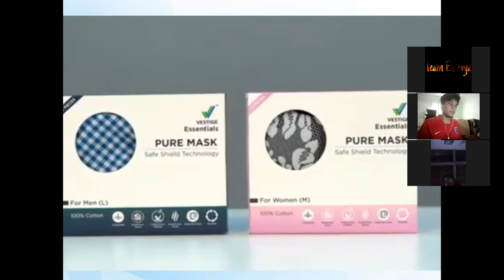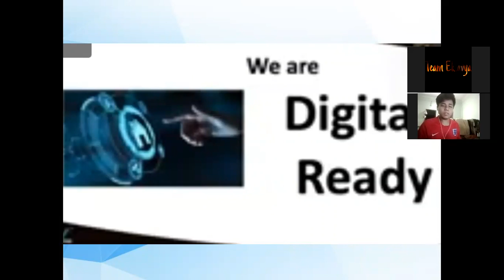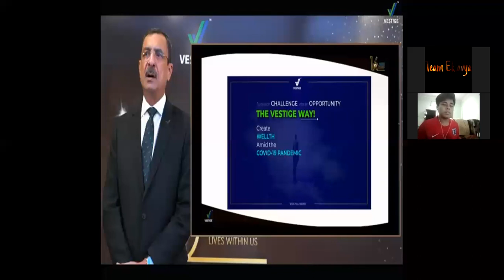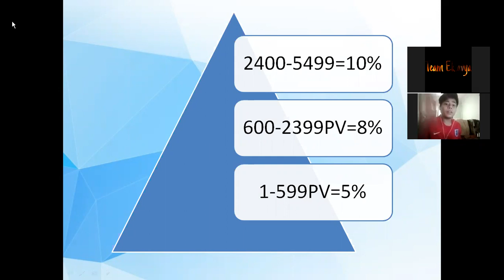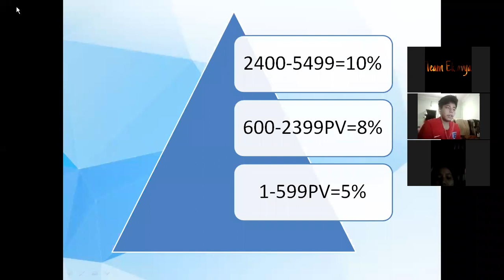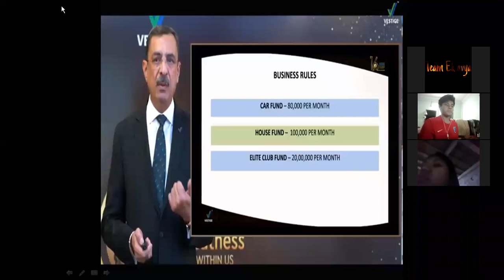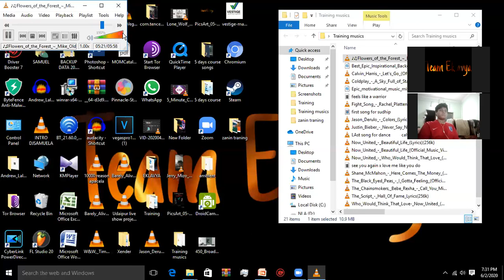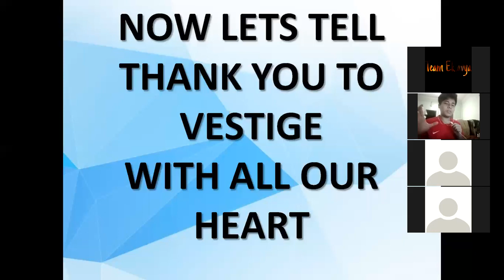VESTIGE 2020 MARKETTING PLAN || MIZO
PRESENTED BY
JOURNEY TO OUR DREAMS
FOR MORE TRAINING REQUEST